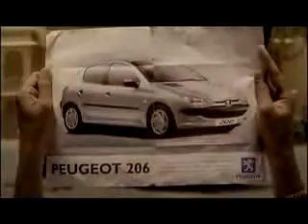PEUGEOT INDIAN COMMERCIAL FUNNY MUST SEE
free toys,games,musics, Copy Games software, GAMES TESTER NEEDED USD150 P DAY, Attention XBOX 360 Gamer,Homebreware